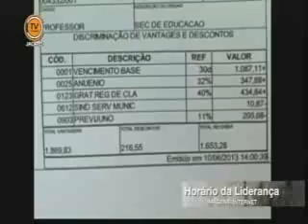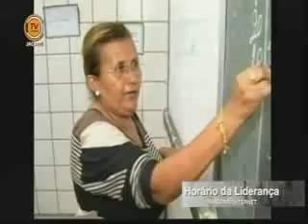Horário da Liderança 19/06/2013 - PSDB - vereador Maurício Haka